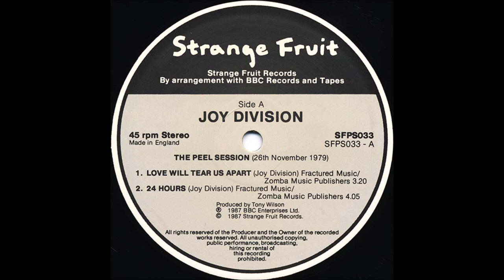Joy Division - Love Will Tear Us Apart (John Peel Session Version)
Released: 1987
Genre: Rock
Style: New Wave, Post-Punk

Bass, Guitar, Vocals – Peter Hook
Composed By – Joy Division
Design [Sleeve Designed By] – Wyke Studios
Drums – Stephen Morris
Engineer [Cutting] – Bob Jones
Guitar, Vocals – Ian Curtis
Lacquer Cut By – B.J.
Producer – Tony Wilson
Synthesizer, Guitar, Bass – Bernard Dicken

First transmission: 10th December 1979
Released by arrangement with BBC Records and Tapes